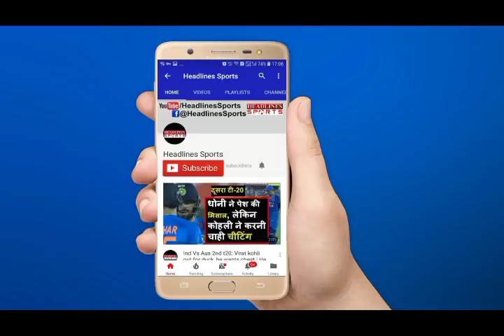IND Vs NZ 3rd T20: MS Dhoni reply in the match to those who called get retired | Headlines Sports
Mahendra Singh Dhonin reply in the match to those who called get retired.